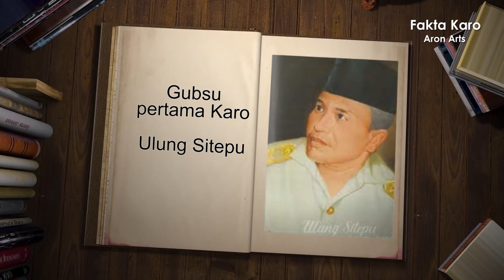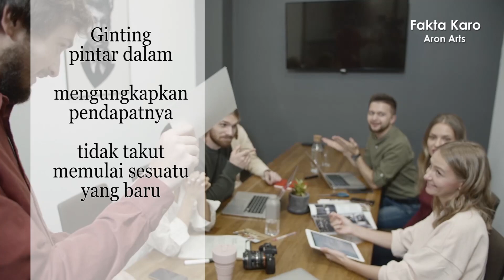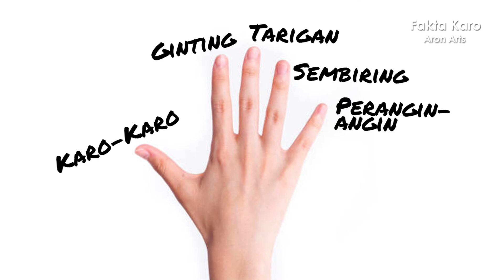Sifat dan Karakter 5 Merga Karo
Sifat-Sifat Merga Karo

Konseptor & Narator : Joey Bangun

Pexels
Pixabay
Coverr